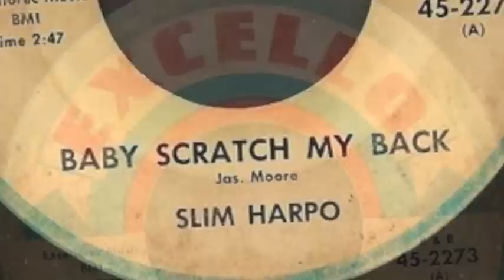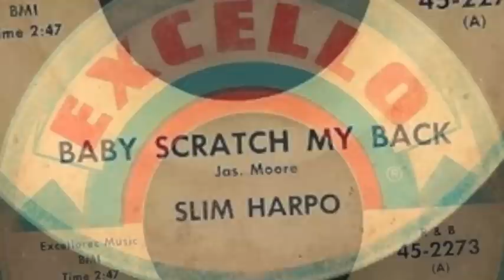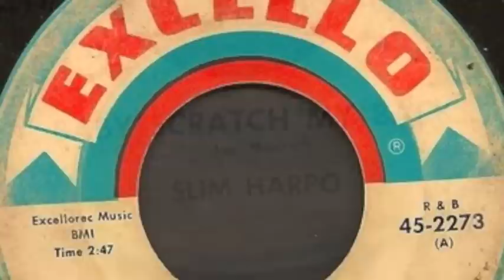Baby Scratch My Back Slim Harpo